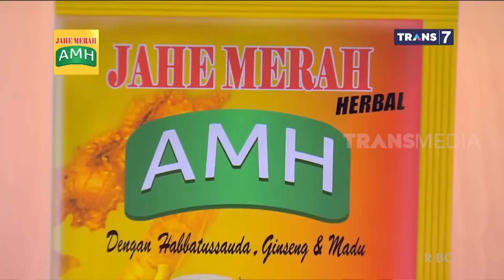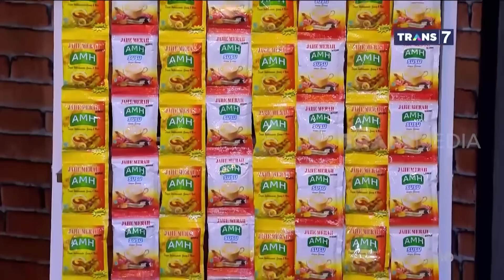LAGI GAK FIT, HESTI MALAH NGEJEKIN WENDI | LAPOR PAK! (26/01/23)* Part 3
Lagi kerja di lapangan dan lagi gak fit, Wendi malah kena ejekan dari Hesti! Kamu kalo jadi Wendi bakal ngapain nih? AMHJaheMerah T7. Cek
LAPOR PAK!